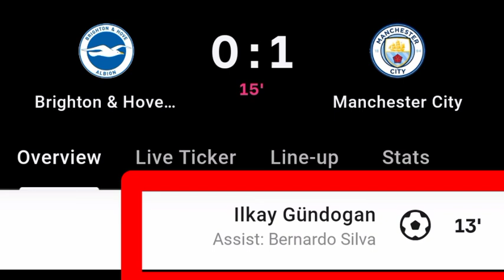İlkay Gündoğan Goal Vs Brighton | Brighton Vs Manchester City | 0-1